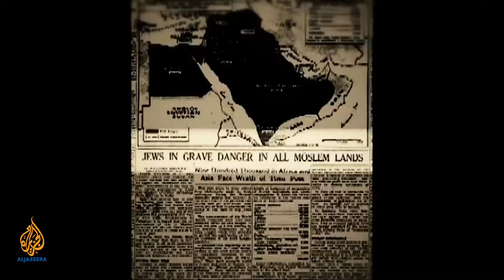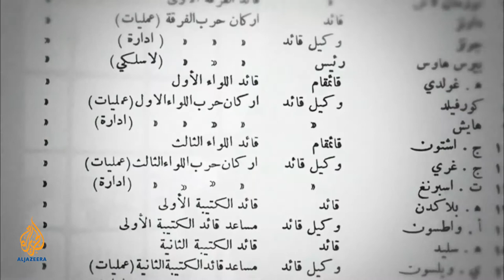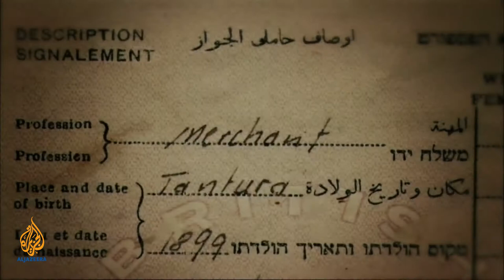Palestine Remix - The Phony War of '48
PALESTINE REMIX: Golda Meir and international media reported falsely that Arab troops moving into Palestine far outnumbered Jewish paramilitary forces. The truth was that the Arab states had no idea what was in store. Use this clip from "Al Nakba" documentary (Part 3) and mix it with other clips to make your own story on Palestine using the new Remix tool on our